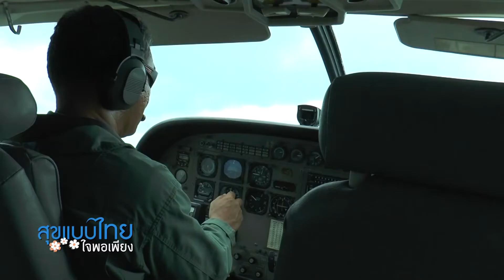รายการสุขแบบไทย ใจพอเพียง ตอนที่ 9 น้ำแข็งแห้ง...เพื่อปฏิบัติการฝนหลวงทั่วประเทศ